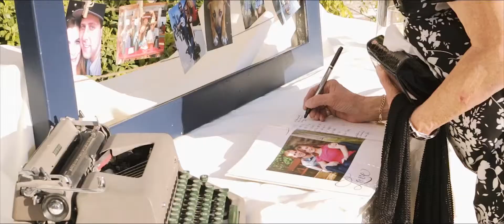Ashley and Blake Wedding Highlight Video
Lead Shooter: Dillan Stockham | Shooter's Assistant: Natalie Berry | Editor: Dillan Stockham

The Day:

Ashley and Blakes wedding could not have been happened on a more perfect day. The sky was blue and air was clear. The whole family and all their friend were all so friendly and made for a fun day. The Golf Club of California - Fallbrook, where the ceremony and reception was held, has such beautiful scenery with the golf course and all the beautiful trees surrounding the venue. Thank you Ashley and Blake for being such a great couple to work with!